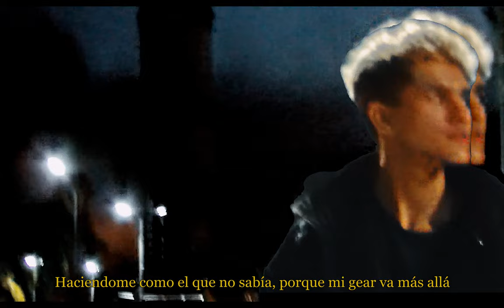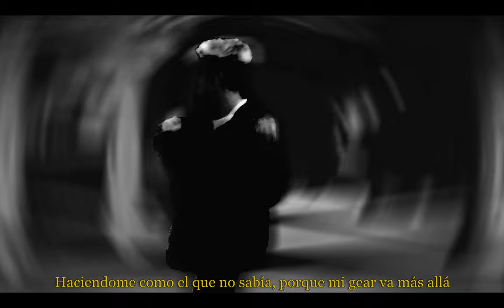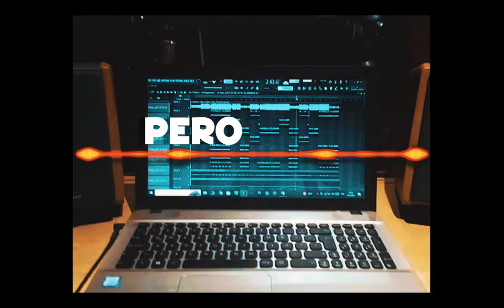Zekrom - Perdiendo El Control (Official Video)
Keondaaa, rompí la maldición de subir un solo tema por año jajsjajs
espero que les guste y millones de gracias a todos los que me siguen haciendo el aguante, los quiero un montón❤️
Instrumental Made By Mikey
Seguime en mis redes
Letra, Voz y Vídeo By Zekrom
Mix & Mastering By High Definition Studio
Cámara & Filmmaker By
Khalil

Agradecimiento especial a Ezequiel Aguirre de Imperio Studio por el color💈

Pronto se vienen más proyectos, más música, más shows, y ojalá todo salga bien, hasta cumplir el sueño, mil gracias a todos, los tkm❤️